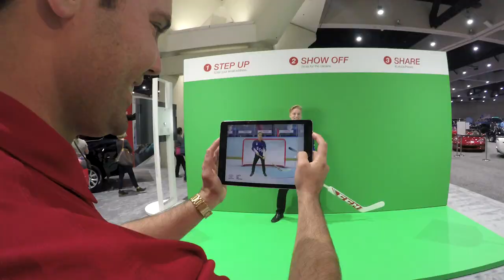Check Out The San Diego International Auto Show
DECEMBER 27-30, 2018 - San Diego Convention Center

- See Vehicle Debuts Not Yet In Showrooms
- Check Out The Latest All-New Models
- Test Drive Nearly 100 Vehicles
- Learn About The Latest Safety, Convenience & Autonomous Technology
- Talk To Knowledgeable Manufacturer Product Specialists
- Don't Miss: Exotics Vault, Eco-Center, Mobility Zone, Accessories & Other Products
- Bring The Kids For Hours Of Family Fun